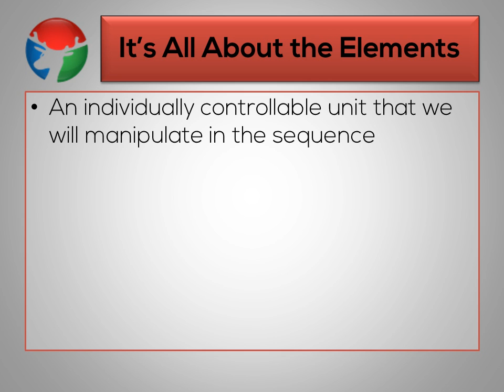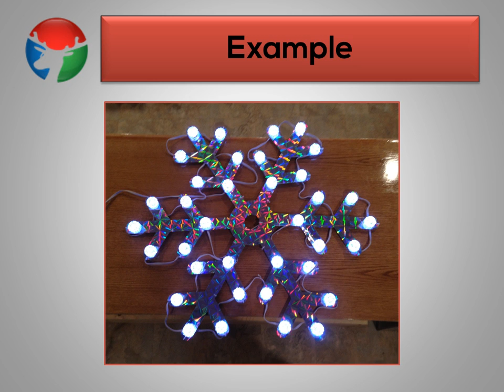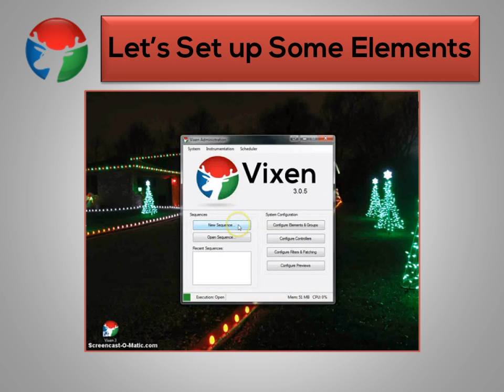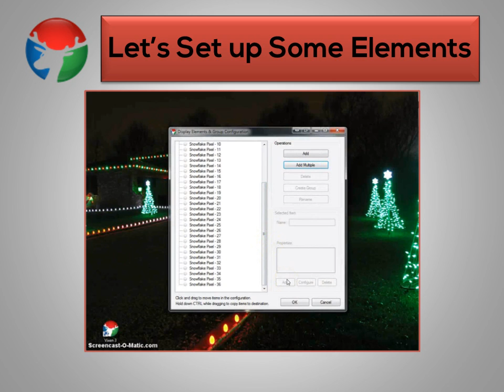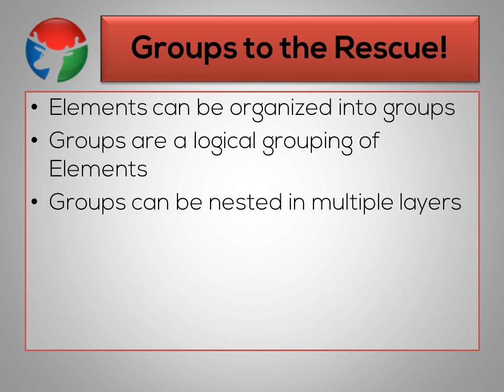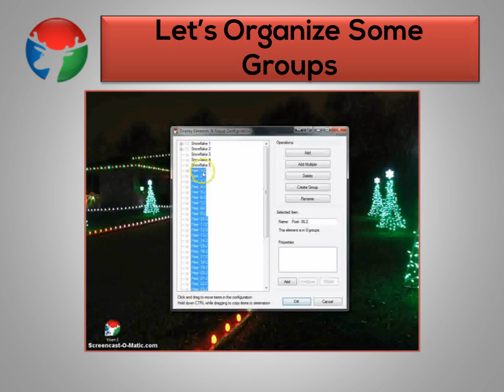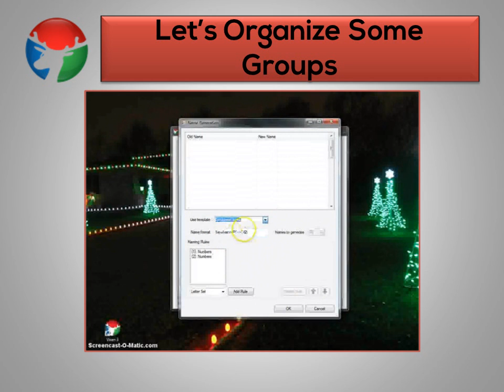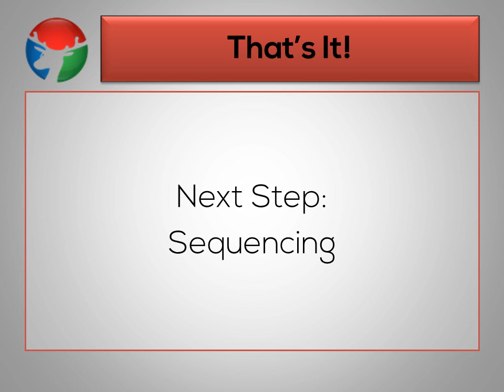Intro to Vixen 3 - Part 1: Elements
This is the first of a multi-part video series showing the new features in Vixen 3 and how to get started using it.
In this part we cover the concept of elements, how to define them, and how to get them organized.